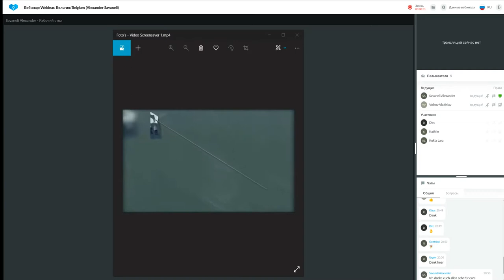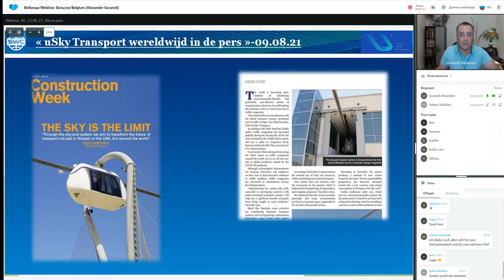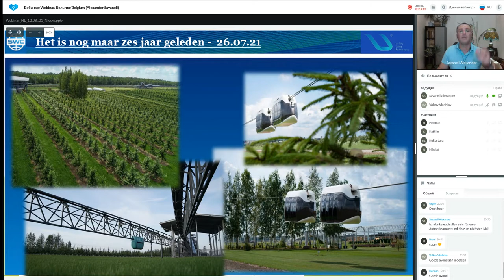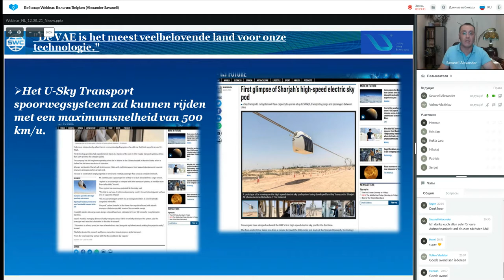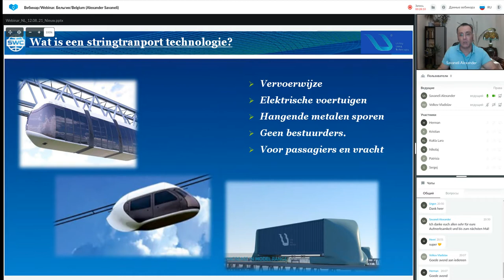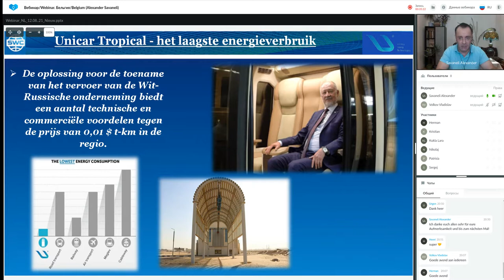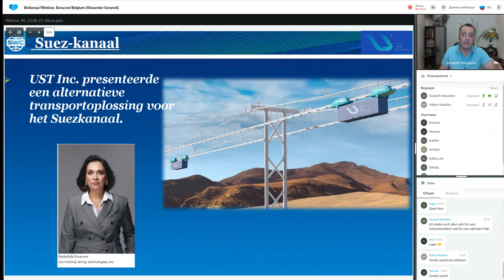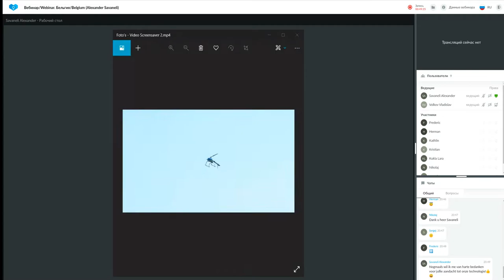Presentatie Technologie van 12.08.2021. Spreker: Aleksadr Savaneli, Vladislav Volkov.